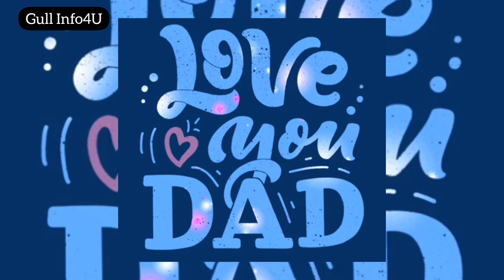Happy Father's Day | 18 June 2023 Father's Day | Father's Day Celebration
Gull Info4U wishes everyone on the globe,
Happy Father's Day.
Father's Day.
18 June 2023 Father's Day.
Father's Day Celebration.